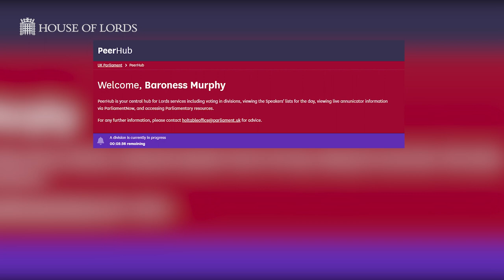How will remote votes work in the House of Lords?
Members of the House of Lords are expected to vote online for the first time on Monday 15 June.
Online voting enables members to examine and shape legislation whether taking part in the chamber or remotely.
Watch this video to see the process for an online vote.